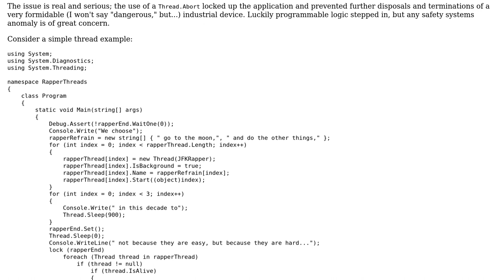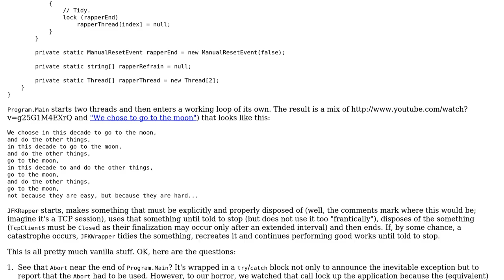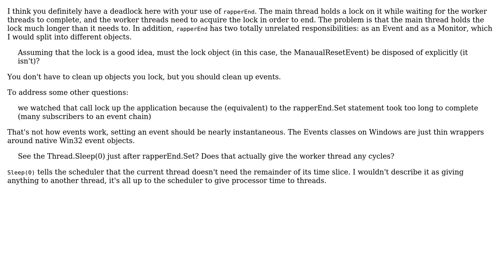Code Review: Moonshot & `Thread.Abort` - dealing with the fallout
With thanks & praise to God, and with thanks to the many people who have made this project possible! | Content (except music & images) licensed under CC BY-SA | Music | Images & others | With thanks to user We B Martians user Pierre Menard user Jamal and the Stack Exchange Network Trademarks are property of their respective owners. You are responsible for your own actions.